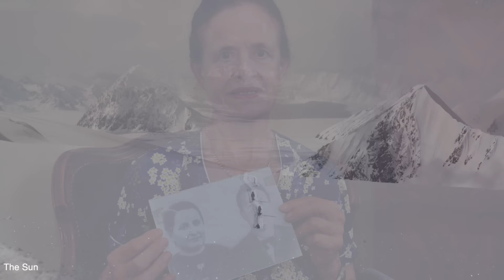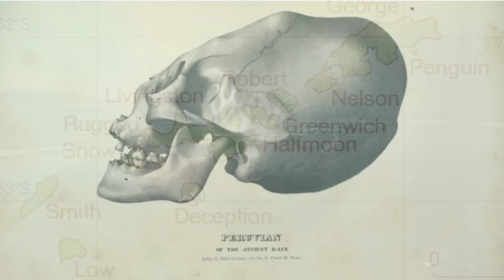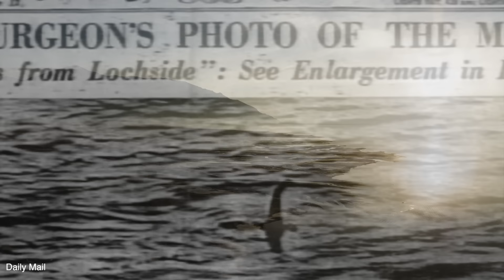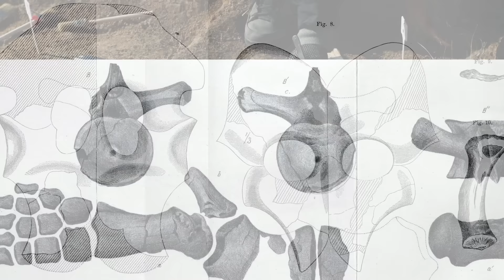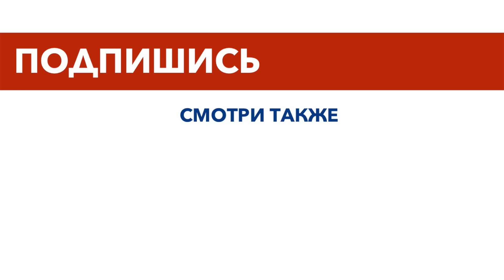11 Находок во льдах, которые поразили ученых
Льды отлично сохраняют тайны прошлого. Благодаря очень низкой температуре, ученые находят во льдах невероятные вещи спустя сотни и тысячи лет. В этом видео на Моголь ТВ я расскажу об 11 находках во льдах, которые поразили ученых.

Каждую неделю на MOGOL TV новые видео с удивительными фактами, историями и загадками. Становись умнее вместе с нами.